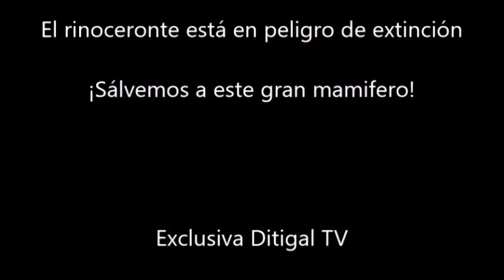Salvemos a los Rinocerontes, esos enormes y maravillosos mamíferos en riesgo de extinción